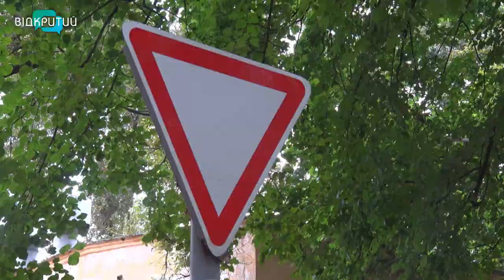Безпека на дорозі: дніпровські поліцейські навчають школярів правил дорожнього руху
Безпека школярів на дорозі.  Торік за участі дітей в Україні  сталося понад три тисячі триста аварій. 409 з них - спровокувала саме малеча. Тож аби таких трагедій не було, поліцейські навчають учнів дніпровських шкіл правил дорожнього руху. _______________________________________________